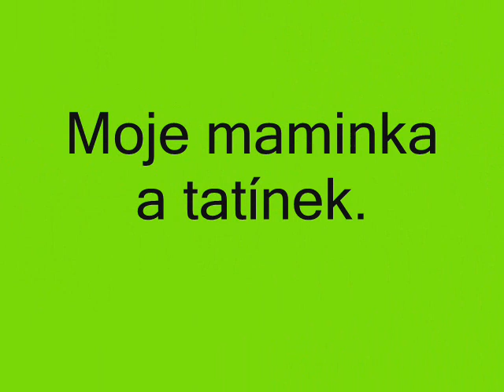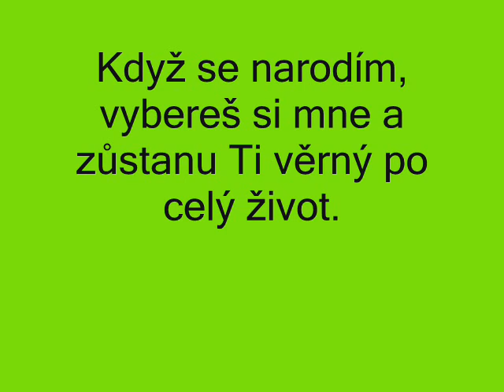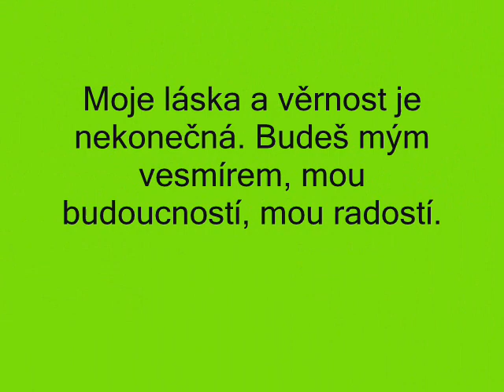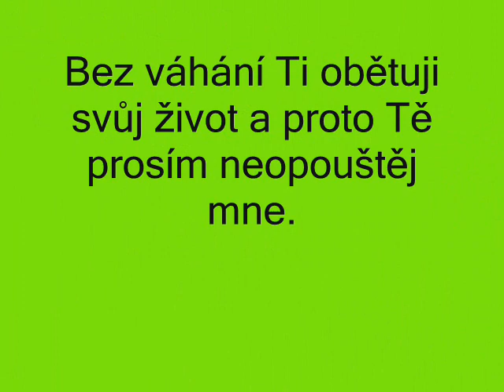Flat coated retriever - CHS od Hradu Valdek ... Vrh B